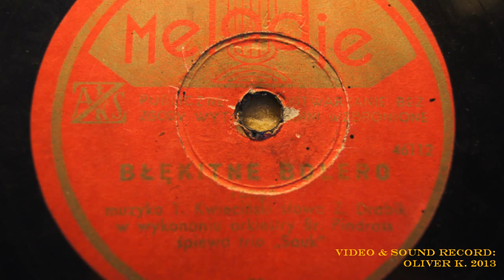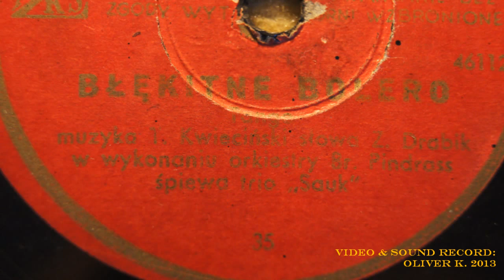Błękitne bolero- Tribute to Trio Sauk 1946!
Special thanks to Mrs. I. Sauk
In photos Zenon Sauk (Jaruga), Mieczysław Wojnicki & Zygmunt Woydan In last photo with accordeon Janusz Białoskórski
Trio Sauk- Polish  Revellers group.